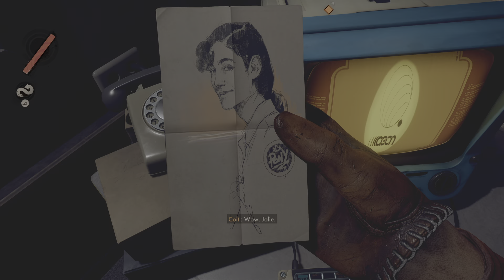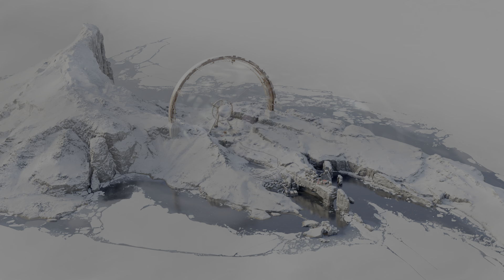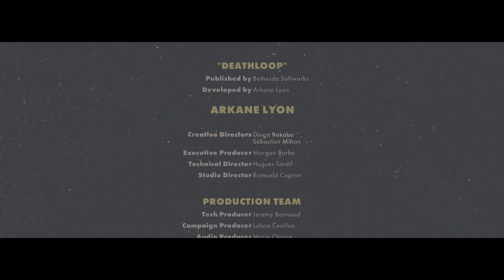DEATHLOOP 2021.09.13. #2 // 1h de gameplay Playstation5 RTX actif & VF ST (pas de commentaire)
DEATHLOOP est un FPS next-gen d'Arkane Lyon, le studio acclamé à l'origine de Dishonored. Dans DEATHLOOP, deux assassins rivaux sont piégés dans une mystérieuse boucle temporelle sur l'île de Blackreef, condamnés à répéter la même journée pour l'éternité.